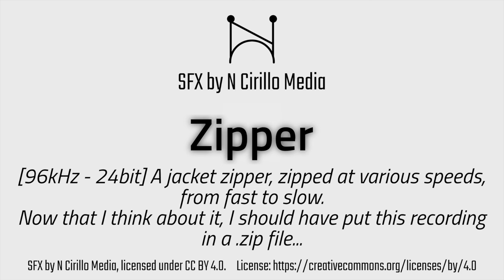Zipper - SFX by N Cirillo Media